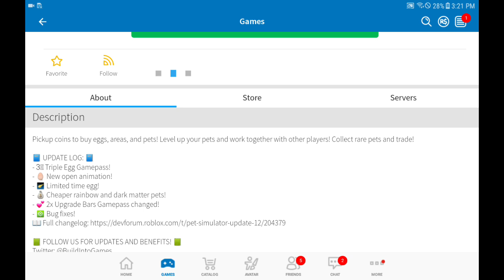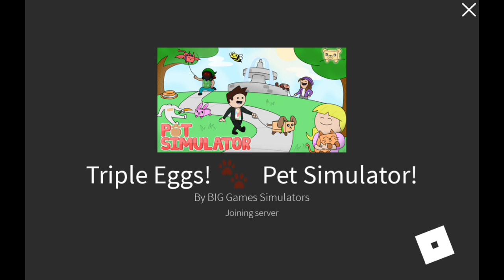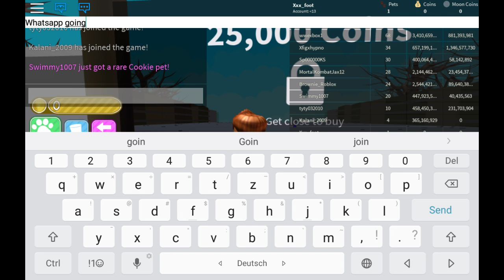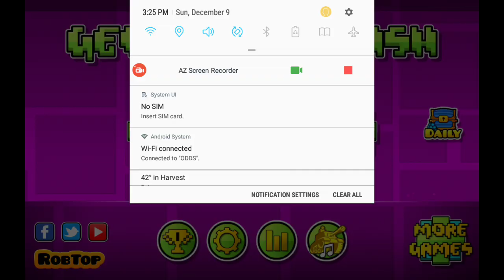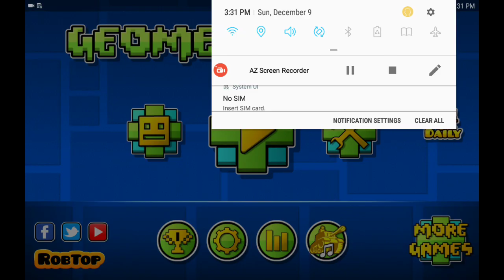Roblox and Geometry dash + rosting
I did Not like What flycer said to me